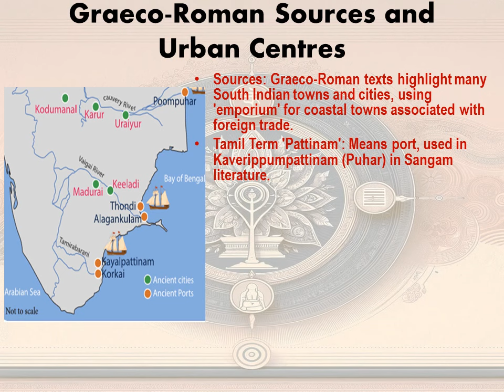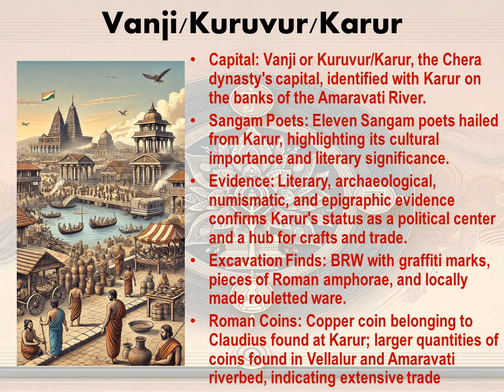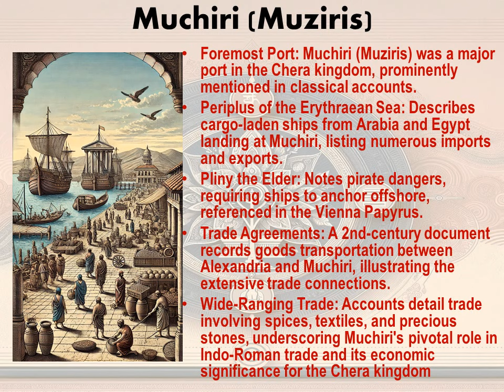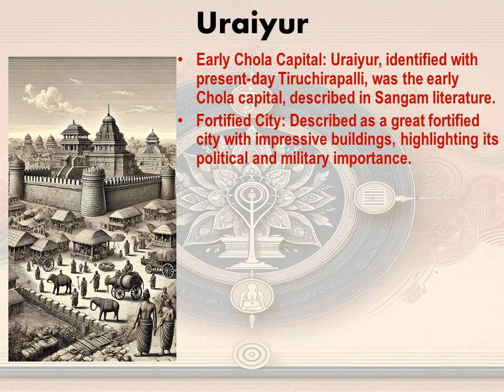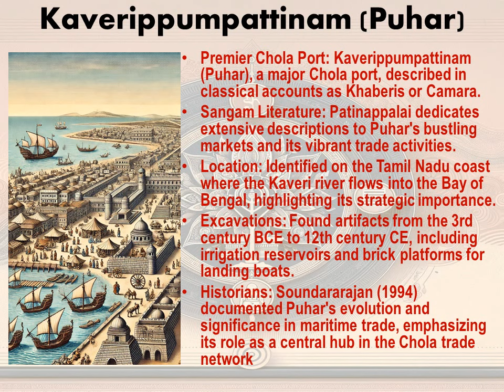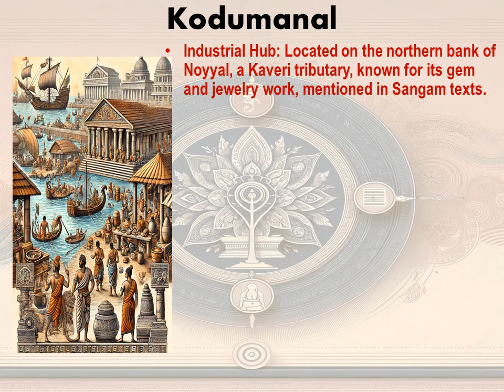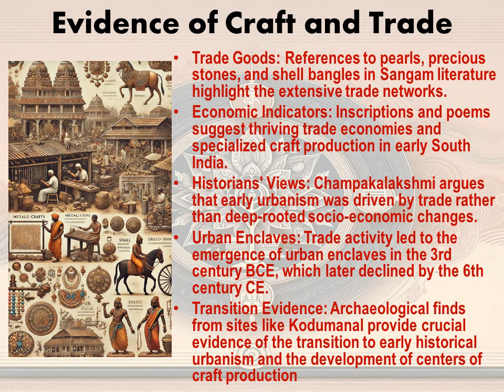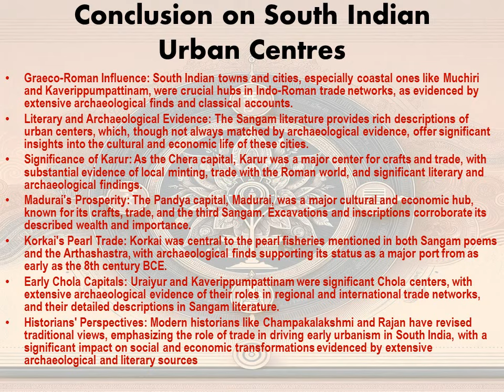Cities Far South - The Sangam Age - Rig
Welcome to our comprehensive video on the ancient urban centers of South India, an essential resource for anyone preparing for competitive exams like UPSC and other competitive exams. This video delves into the history and significance of various cities such as Karur, Muchiri (Muziris), Madurai, Korkai, Uraiyur, Kaverippumpattinam, Kanchi, Vasavasamudram, and Kodumanal.

We explore their roles as major trade hubs, their cultural and economic activities, and the integration of Graeco-Roman influences. Through detailed illustrations and data-driven analysis, we bring to life the bustling markets, significant architectural structures, and the interaction between local and foreign traders that defined these cities.

Key Highlights:
- Graeco-Roman sources and their descriptions of South Indian towns
- The Chera capital Karur and its significance in trade and crafts
- Muchiri (Muziris) as a pivotal port in Indo-Roman trade
- The cultural and economic prosperity of Madurai, the Pandya capital
- Korkai's renowned pearl fisheries and trade
- Uraiyur's fortified city and its historical importance
- Kaverippumpattinam (Puhar) and its maritime trade network
- Kanchi (Kanchipuram) during the Pallava period
- Vasavasamudram as a medieval Chola trade hub
- Kodumanal's role in gemstone and craft industries

This video not only provides historical insights but also emphasizes the significance of these urban centers in shaping South Indian history.

Don't miss out on this informative video that is crucial for your exam preparations.

Watch, learn, and excel in your competitive exams with our detailed exploration of South India's rich historical tapestry.

Feel free to adjust or expand upon this description to better fit your video's content and style